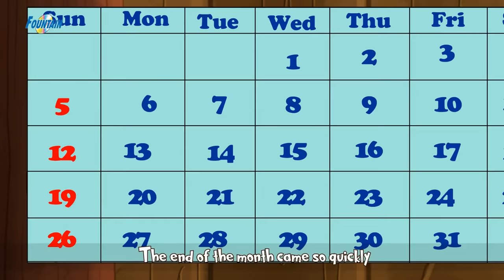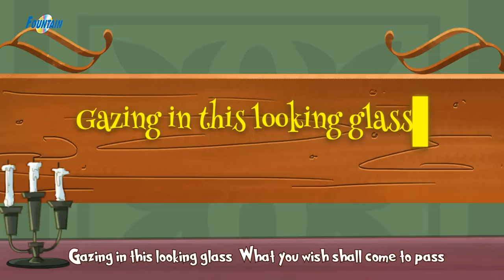10 Contes De Fées | Histoire Pour S'endormir | Contes De Fées en Français,Histoire Pour Dormir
10 Contes De Fées - 10 Fairy Tales in French | Histoire Pour S'endormir | Histoire Pour Dormir | Contes De Fées en Français | Histoire Pour Les Petit en Francais | Histoire | Contes De fées Français